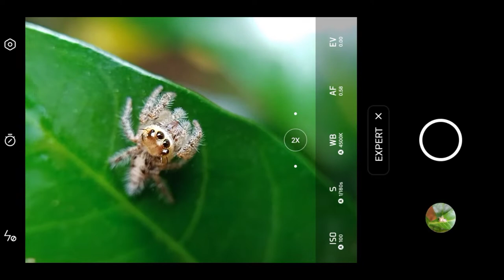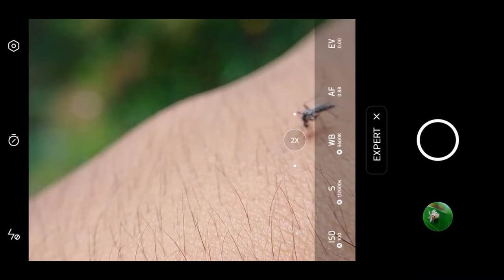Insects Macro Photography ⚡Mobile Photography ❤️ Macrography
Device USED = Realme Narzo 10
Lens USED = Amputive Macro Lens

Representing My Hobby 😌❤️